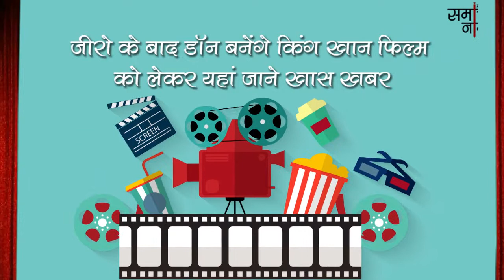जीरो के बाद डॉन बनेंगे किंग खान फिल्म को लेकर यहां जाने खास खबर